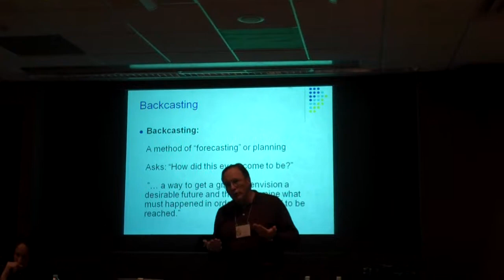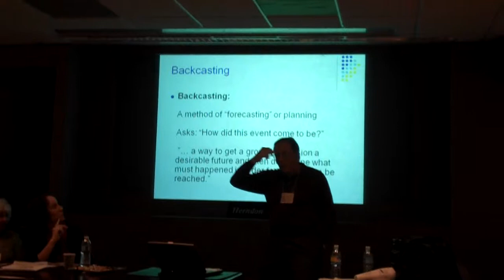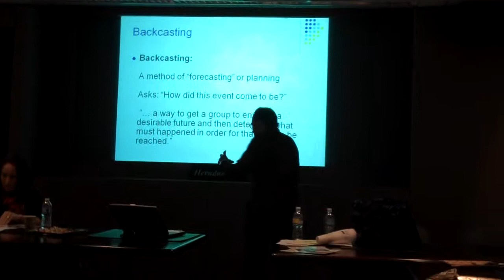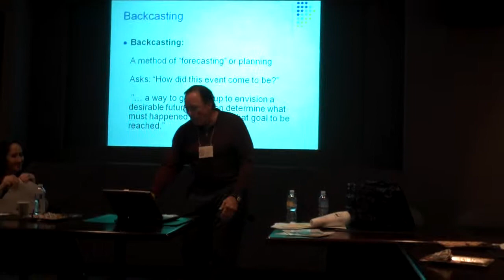VCCS CTE Steele Seminar, 11 09, NOVA & 007